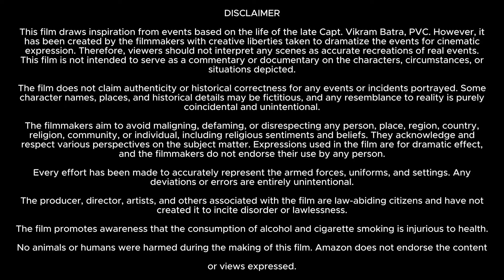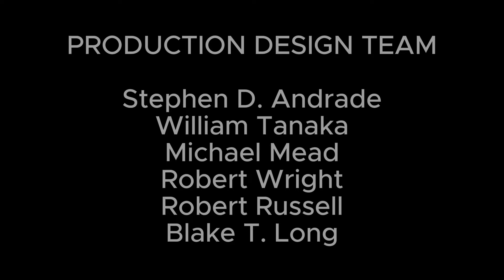Love Lies Bleeding 2024 Full English Movie | Kristen Stewart, Katy O'Brian | Review And Facts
Love Lies Bleeding is a 2024 neo-noir romantic thriller dark comedy film directed by Rose Glass from a screenplay she co-wrote with Weronika Tofilska, and starring Kristen Stewart, Katy O'Brian, Jena Malone, Anna Baryshnikov, Dave Franco, and Ed Harris.

Hello, my dear brother and sister. I hope you are well. Welcome to another new video on our channel.

In this video we have talked about Love Lies Bleeding 2024. Love Lies Bleeding is a 2024 neo-noir romantic thriller dark comedy film. What is this movie and where can you watch Love Lies Bleeding Full movie? It has been talked about. All interesting facts about Love Lies Bleeding movie. Love Lies Bleeding movie are told in this video and the full movie HD version is also given information about which OTT platform or satellite channel you will get to watch it officially. Also, we have talked in detail with about the technical department, music department, pre-production, filming and post-production of  Love Lies Bleeding movie. How much was Love Lies Bleeding full movie budget? and how much the movie Box Office Collection has also been updated. We have also discussed the story of this movie and a small review of the story of Love Lies Bleeding full movie in english has also been given. Apart from this movie facts, story line, star cast, Love Lies Bleeding full movie Kristen Stewart & other actors performance and which character has played what role? All of these have been discussed.